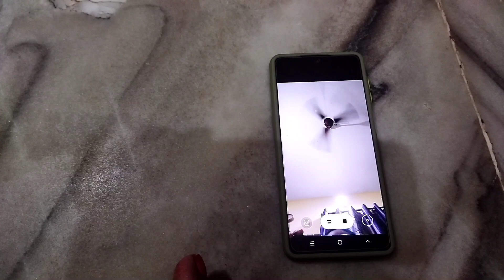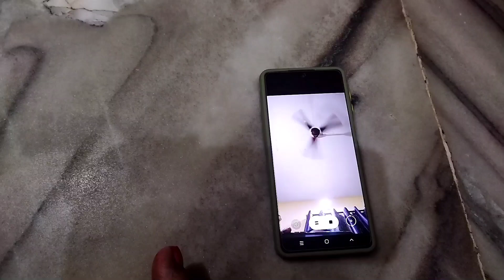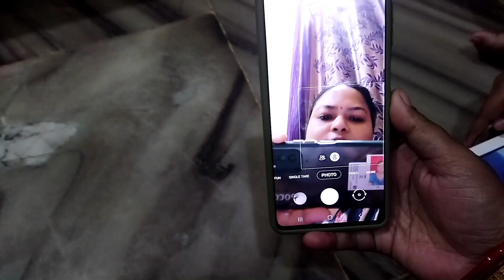Youtubernka ପାଇଁ ଭଲ //ମୋତେ ଭଲ ଲାଗିଲା phone ର ଏହି facility 🎥👌